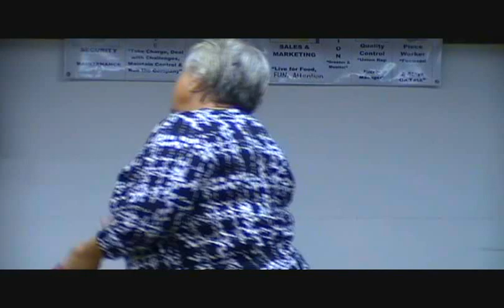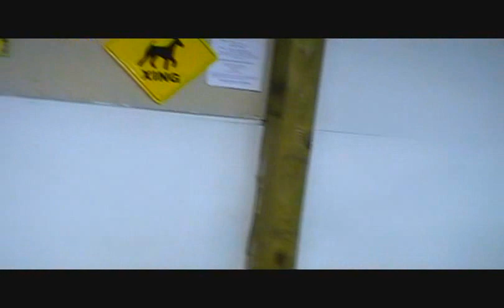Why do Dogs Attack other Dogs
To answer this question you must first remember Pat's statement, "There is no equal in a pack, only ranking.". When left to their own, dogs wil sort out who is the boss over who. This can lead to trouble real fast. This is Hunter who is going home this week with some new manners regarding other dogs. Hunter is going into a family who will continue to train, using Pat Muller's methods until Hunter acts out his "NEW NORMAL" for the rest of his life.